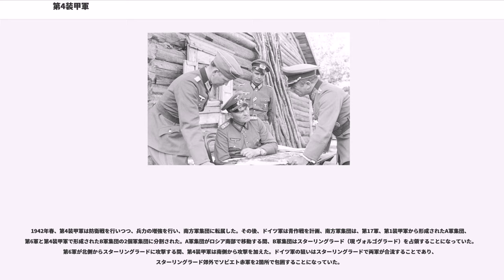第4装甲軍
ナチス・ドイツの軍編成

第4装甲軍（独"4.Panzerarmee"）は第二次世界大戦中のドイツ陸軍の装甲部隊である。軍に昇格する以前は第4装甲集団であり、フランス侵攻戦、バルバロッサ作戦で活躍した。

第4装甲軍の前身である第4装甲集団は1940年に編成され、第LVI装甲軍団、第XXXXVI装甲軍団、第VIII軍団が所属していた。第4装甲集団はフランス侵攻作戦においてA軍集団に所属し、アルデンヌの森を経由して連合軍を撃破し、ダンケルクで包囲した。しかし装甲部隊の先行により歩兵部隊が追いついていないことを懸念したドイツ総統アドルフ・ヒトラーに攻撃停止命令が出され、連合軍の撤退を許す結果となった。

フランス制圧後、ソ連侵攻計画であるバルバロッサ作戦のために第4装甲集団を北方軍集団の所属となった。

バルバロッサ作戦発動時、第4装甲集団は北方軍集団に所属、第XLI、第LVI軍団が追加され、総勢3個装甲師団、2個自動車化歩兵師団、合計で戦車631両が加わった。第4装甲集団は北方軍集団の先鋒を務め、バルバロッサ作戦初期段階でネマン川を横断したが、第XXXXI装甲軍団はラセイネイ (Raseiniai、リトアニア)で約300両のソビエト赤軍戦車の反撃を受けた。4日間の攻防戦の末、ソビエト装甲部隊の包囲に成功、これを撃破した。一方、第LVI装甲軍団は西ドヴィナ川の橋を占領、レニングラードへの進撃を開始した。

ソビエト赤軍はレニングラード（現 サンクトペテルブルク）の堅固な防御線を形成しており、ヒトラーは第3装甲集団と第4装甲集団の強化を命令、そしてレニングラードまで残り約11km地点まで進撃した。しかし、ヒトラーはモスクワ攻撃を強化することを提案、モスクワを包囲攻撃するために第3、第4装甲集団は中央軍集団へ転属となった。

第3、第4装甲集団はモスクワを攻撃するためにモスクワ北方へ移動し、第4装甲集団は攻撃の中央を担当し、南方を第2装甲軍が攻撃することとなった。しかしロシアの厳冬、厳しい補給状況、ソビエト赤軍の頑強な抵抗により攻撃は遅々として進まなかったが、その中、第4装甲集団はモスクワまで残り24km地点まで到達した。しかし、第4装甲集団はその地点までの攻撃で消耗しており、それ以上の進撃は不可能であった上に、1941年12月、ソビエト赤軍による反撃が開始されると、約300kmに渡って押し戻された。

第4装甲集団は1月1日、第4装甲軍に昇格した。

1942年春、第4装甲軍は防衛戦を行いつつ、兵力の増強を行い、南方軍集団に転属した。その後、ドイツ軍は青作戦を計画、南方軍集団は、第17軍、第1装甲軍から形成されたA軍集団、第6軍と第4装甲軍で形成されたB軍集団の2個軍集団に分割された。A軍集団がロシア南部で移動する間、B軍集団はスターリングラード（現 ヴォルゴグラード）を占領することになっていた。第6軍が北側からスターリングラードに攻撃する間、第4装甲軍は南側から攻撃を加えた。ドイツ軍の狙いはスターリングラードで両軍が合流することであり、スターリングラード郊外でソビエト赤軍を2箇所で包囲することになっていた。

しかし、第6軍はソビエト赤軍の反撃のため、進撃できず、包囲する予定であったソビエト赤軍部隊がスターリングラードへ撤退する余裕を与えてしまい、予定より3日遅れても第4装甲軍と合流することができなかった。第6軍はその後、スターリングラード攻略のため進撃、その間、第4装甲軍は第6軍の背後の防衛を担当した。

1942年11月、ソビエト赤軍は反撃を開始、第4装甲軍所属の第24装甲師団と第6軍が包囲された。ヘルマン・ホト率いる第4装甲軍は冬の嵐作戦で包囲の撃破を試みたが、失敗、その為、第6軍は降伏することとなった。

第4装甲軍は増強され、戦車160両が補充された。第4装甲軍はロシア南部でソビエト軍の攻撃を阻止、さらに反撃を加え、1943年春、ハリコフを取り返した。その後、両軍は戦力を消耗したため、しばらくの間、作戦行動は行われなかった。

1943年春から夏にかけて、第4装甲軍は大規模に補強され、1943年7月の時点で戦車1,100両、将兵250,000名までに増強され、クルスクの戦いでは南方で先鋒を務めることになっていた。しかし、第4装甲軍はクルスクでの突破に失敗した。その後、ドニエプル川下流域で行われたソビエト赤軍の攻撃に対する防衛戦を行った。

1943年11月までに、ソビエト赤軍はキエフ近郊に進撃、第4装甲軍はキエフの防衛を担当した。ソビエト赤軍の目標は...